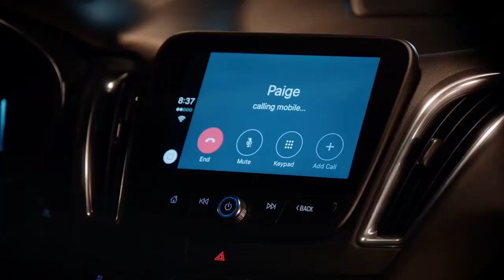Scorpion 2x24 "Toby or Not Toby" - episode finale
After Paige leaves, Toby (who is not entirely sober) gives a speech to Walter, who finally goes after Paige.

The rights of the soundtrack belong to Ruston Kelly, New Razor & Tie Enterprises LLC d/b/a Washington Square Music, and Concord Music Group, Inc.